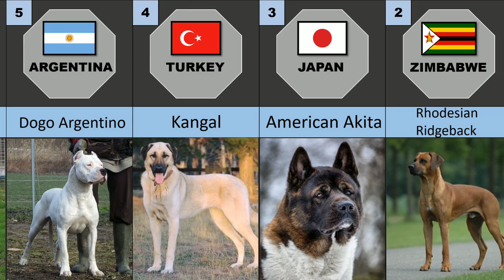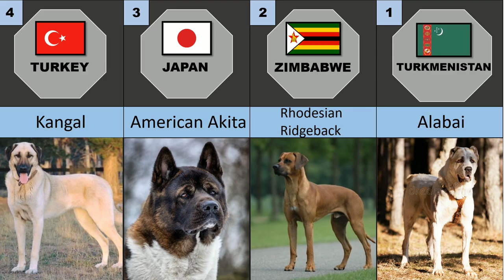20 My Favourite Dog Breeds...